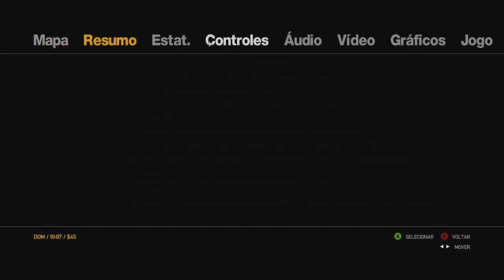Jean Trolou TODO MUNDO Só Pra Quitar do GTA IV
Ah não... Aí não... 😥😥😥